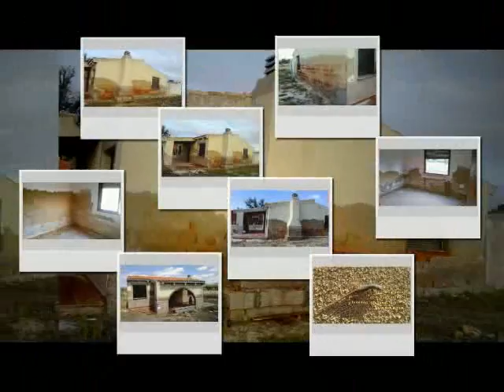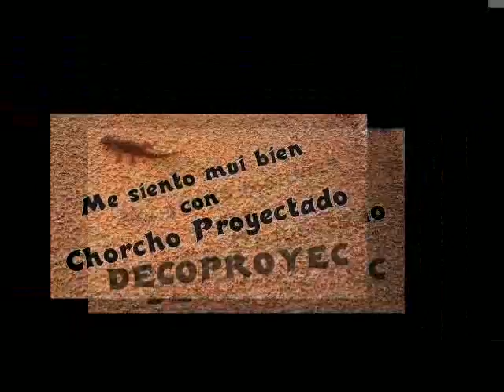Corcho Proyectado Fotos 2014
Fotografias con trabajos con  corcho proyectado
Musica de fundal DecoBoy de TransilvaniaBoy